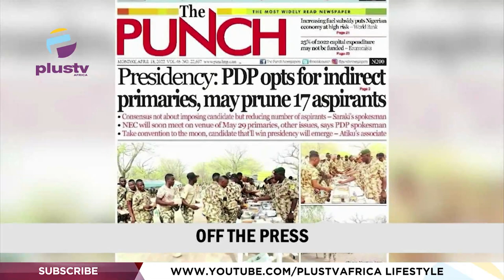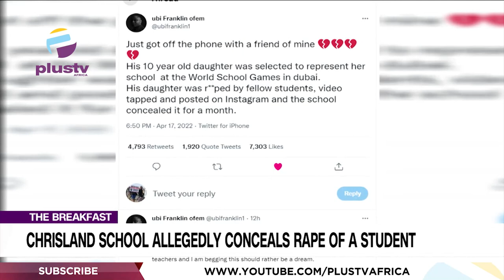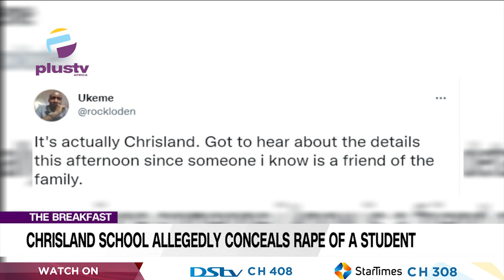Chrisland Allegedly Conceals Rape Of A Student | Osinbajo As Judas | THE BREAKFAST